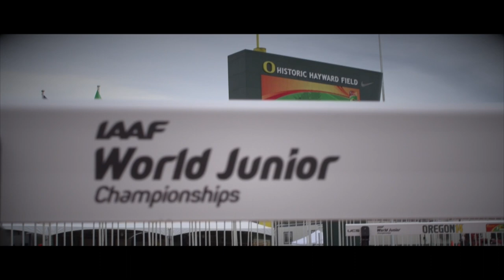IAAF World Junior Championships 2014 - Nobuya KATO JPN 400m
Nobuya KATO JPN 400m